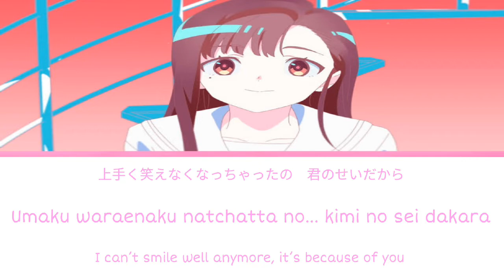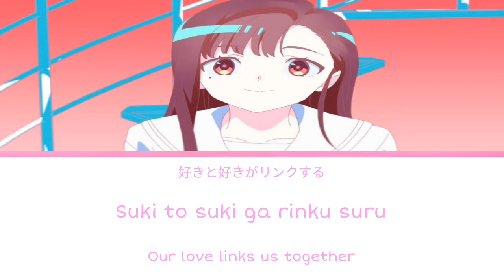MILGRAM: Umbilical (アンビリカル) by: Kashiki Yuno (CV: Yuuka Aisaka)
Title: "Umbilical" (アンビリカル)
Vocal:Yuno Kashiki (CV: Yuuka Aisaka)
Lyrics / Music: DECO*27
Arrangement: Rockwell
Movie: OTOIRO
Director: DMYM
Concept Artist / Stylist: No.734
Character Designer / Key Animator: SUNAMARU
Animator: studio daisy, staron, REVOROOT
Background Artist: MAKARIA
Composite / CG: Yuma Saito
Composite: akka
Story / Author: Takuya Yamanaka

Lyrics: MILGRAM WIKI